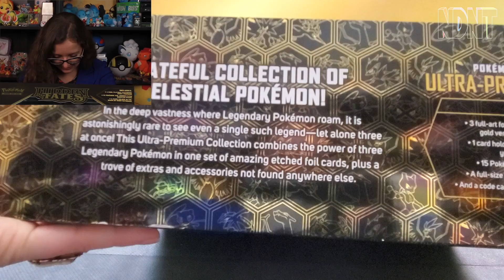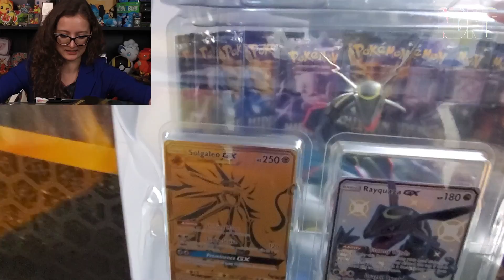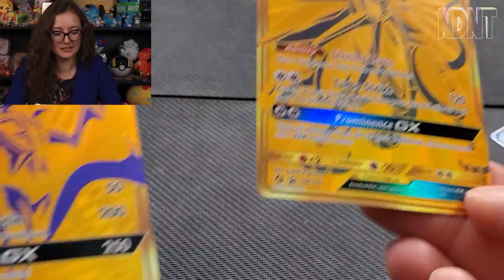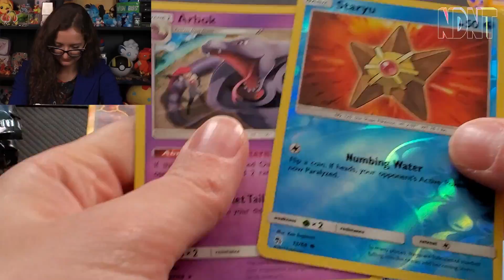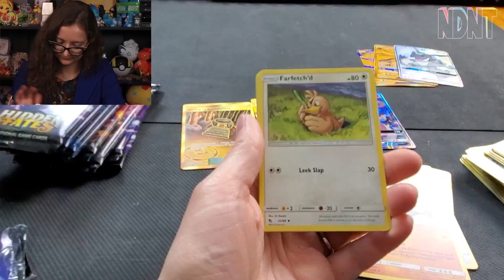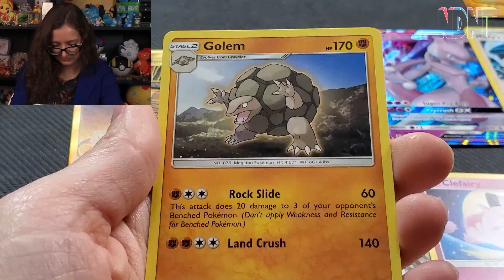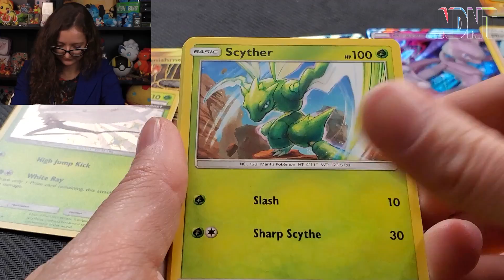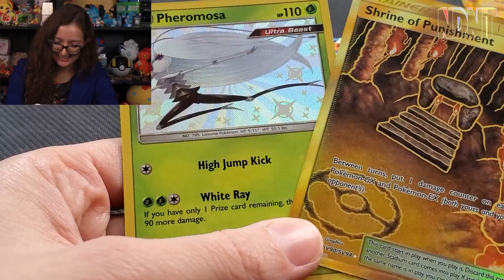Hidden Fates Ultra-Premium Collection Opening!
ULTRA-PREMIUM!!! New shelf addition!